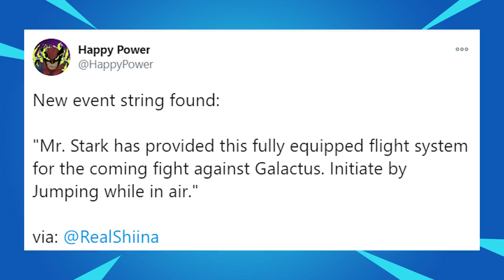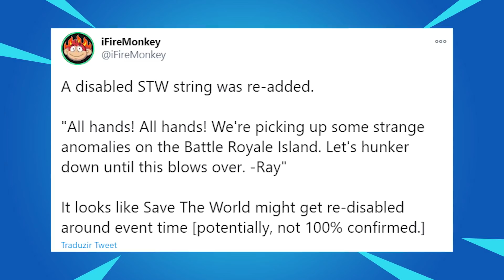TEMPORADA 5 e EVENTO AO VIVO, BURACO NEGRO VOLTOU E SKINS GRÁTIS do FORTNITE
Sua inscrição é muito importante para continuar acompanhando meu conteúdo.
Não esqueça de se inscrever e compartilhar para seus amigos! TEMPORADA 5 e EVENTO AO VIVO,  BURACO NEGRO VOLTOU E SKINS GRÁTIS do FORTNITE
✅ APOIE NO FORTNITE: PaiTambemJoga

Código do meu MAPA DE DEATHRUN: 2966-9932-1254
Código do meu MAPA DE HALLOWEEN: 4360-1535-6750
Código do meu MAPA DE MINI GAMES: 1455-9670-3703

✓ 𝐈𝐧𝐬𝐭𝐚 / 𝐓𝐰𝐢𝐭𝐭𝟯𝐫 / 𝐅𝐚𝐜𝐞 / 𝐓𝐢𝐤𝐓𝟬𝐤 →  @PaiTambemJoga

00:00 PaiTambemJoga
00:05 Apoie no Fortnite: PaiTambemJoga